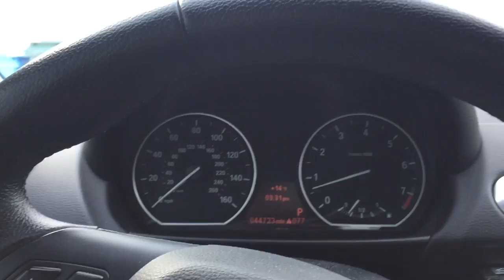Why i hate living in wisconsin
A few reasons why i hate living in wisconsin,central wisconsin.dells,baraboo area.about 30 minutes from west side madison.